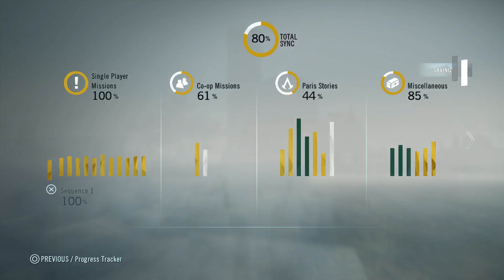Assassin's Creed Unity Platinum was VERY ADVENTUROUS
Join me on my journey to achieve the AC Unity Platinum